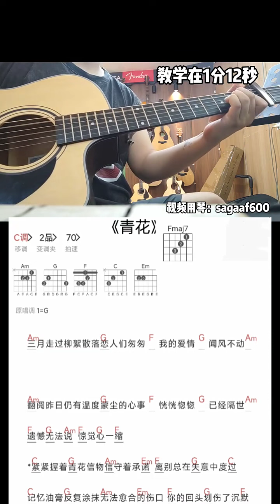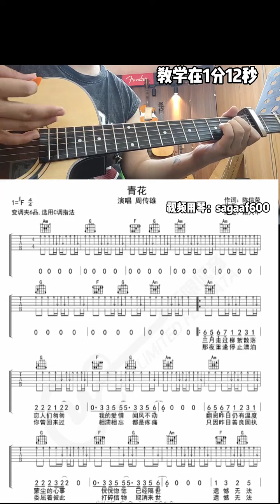青花 青花吉他弹唱 青花吉他教学 guitar solo music